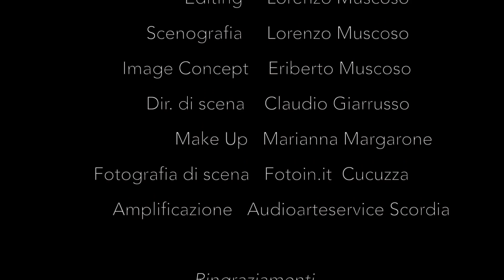Il Duello - Sintesi dell'emozionante spettacolo teatrale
Al Debutto, oltre mille i partecipanti. Il trailer racconta ciò che andrete ad assistere

L'opera messa in scena, racconta gli ultimi momenti prima del celebre duello tra compare Alfio e Turiddo, protagonisti della Cavalleria Rusticana. Turiddo, tornato da Francofonte trova Santuzza ad aspettarlo davanti casa. La donna lo accusa di tradimento. Lui nega il fatto, e rabbiosamente la getta per terra. La giovane, in preda alla collera, racconta tutto ad Alfio, marito di Lola, il quale da incredulo, si convince dell'accaduto, decidendo di vendicare il disonore subito. All'Osteria, mentre Turiddo è intento a brindare la Pasqua con gli amici, sopraggiunge Alfio, che lo sfida al duello, al calar del sole. L'infedele, torna a casa dalla madre per salutarla un'ultima volta, teme, infatti, di non poterla più rivedere.

In estate anche al cinema...